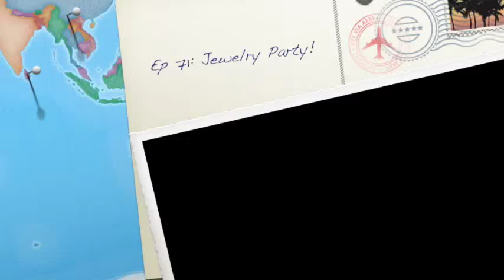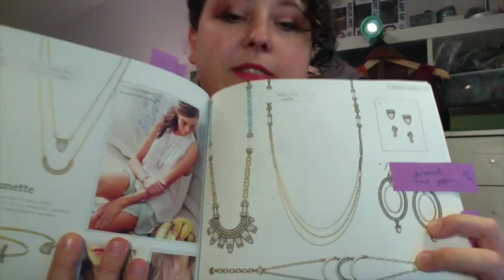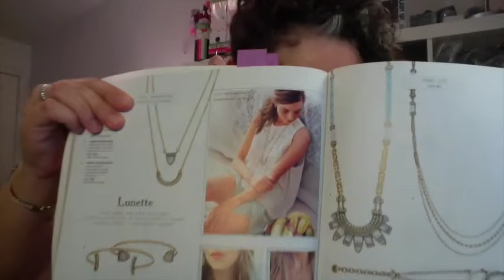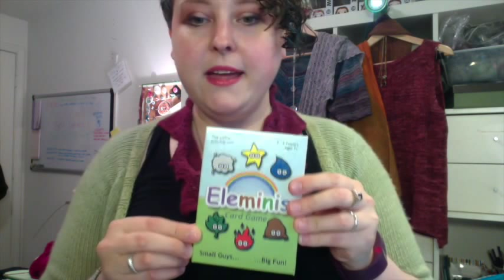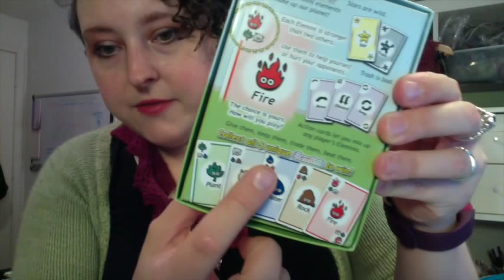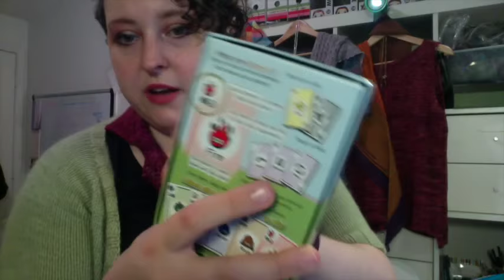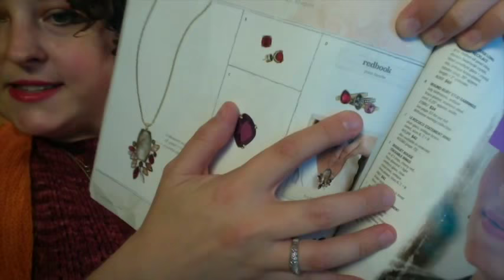Episode 71: Jewelry Party!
A jewelry party, bringing fanciful chatter to throughout the normal segments :) use it as inspiration with your own accessories or visit the party for prizes and links to buy!